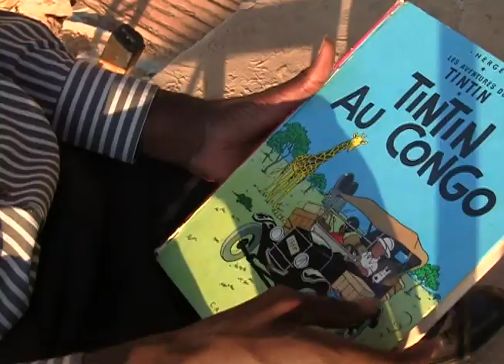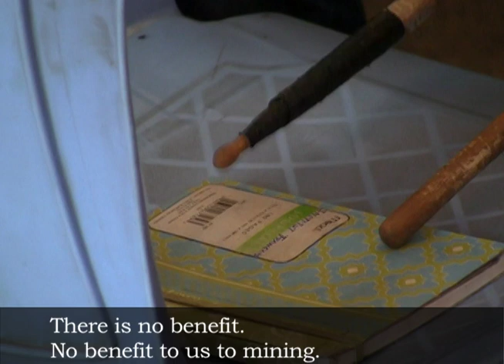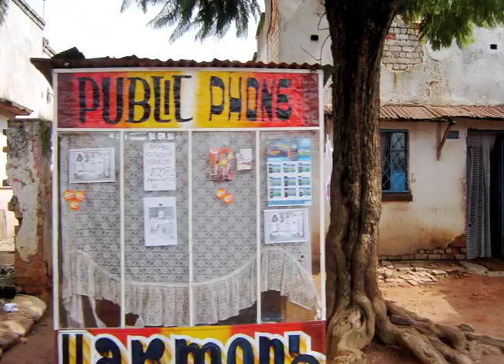A Road from Lubumbashi, Sando shares a song, Vansina shares an idea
I spent much of my time in the Congo following Sando and his fellow song writers and singers around.  Each rehearsal, performance, and idea exchange added pieces to a puzzle I am still trying to sort out.. Jan Vansina and Ambassador Johnnie Carson explain how the illegal activities work and how minerals can be traced and monitored.  Scholar Crawford Young asks me a final question about how things are on the ground today.  As a former soldier and now social protest singer and performer Sando and his music need no further explanation.  Images representing 100+ years of exploitation and corruption offer some depth and perspective to the roots of the problem.